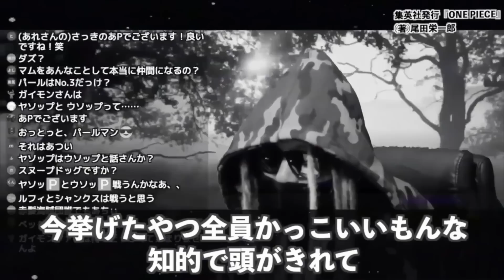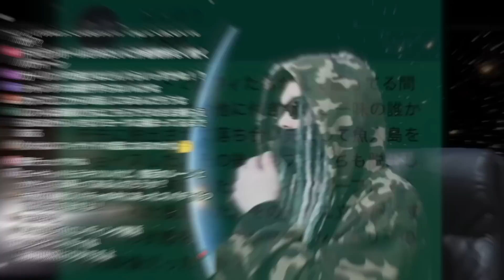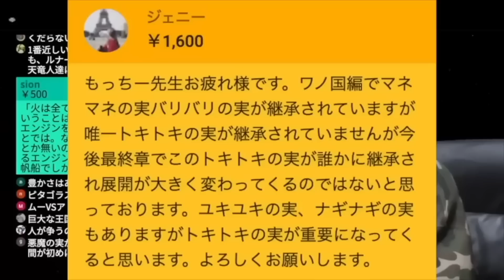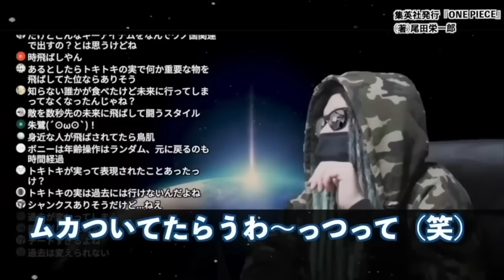ここへ来て…【ワンピース ネタバレ】【ワンピース 考察】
赤髪海賊団No.2『ベン・ベックマン』が“とんでもない理由”から一味の味方になる可能性が急浮上しました。【ワンピース ネタバレ】【ワンピース 考察】

作中最大のミスリード！セラフィムに宿る意志とジョイボーイ復活の伏線がヤバい！！【 ワンピース 考察 最新 1090話 】※ジャンプ ネタバレ 注意
ルフィ敗北！五老星は最強の神の能力者だった！！【 ワンピース 考察 最新 1090話 】※ジャンプ ネタバレ 注意
黒ひげ海賊団ラフィットは天竜人！？黒ひげを裏切り世界政府に寝返る伏線がヤバすぎた！！【 ワンピース 考察 最新 1090話 】※ジャンプ ネタバレ 注意
【ワンピース最新話】イム砲の標的がエルバフに…！コメント欄に広がる秀逸なコメントたちがヤバい！【黄猿／ガープ／クザン他】
150を超える「組織」！？会社や軍隊まで3代目ナレッジキングが完全網羅！！【 ワンピース 考察 まとめ 最新 1090話 】※ジャンプ ネタバレ 注意
完全考察「ワンピースと北欧神話」エルバフ前に学んでおこう!! ワンピース ネタバレ 最新話 物語と世界観に大きく影響を与える北欧バイキングの神々たち!! 後半の海「新世界」の最後にあるものとは…!?
新元帥は藤虎！？ドンキホーテ家の元奴隷である証拠が発覚…革命軍との怪しい関係も？【 ワンピース 考察 まとめ 最新 1090話 】※ジャンプ ネタバレ 注意
エネル再登場の伏線！ナミとの共通点から麦わらの一味に加入！？！？【 ワンピース 考察 最新 1090話 】※ジャンプ ネタバレ 注意
アニメのワンピースで判明！？ニカの正体はミンク族とルナーリア族に深く繋がっていた…【 ONE PIECE 考察 最新 1090話 】※ジャンプ ネタバレ 注意
黒ひげの母親は○○○○○だった…!? 誰も考えなかった黒ひげが眠らない衝撃の理由とは…【ワンピースネタバレ】【ワンピース考察】
イム様砲の正体がヤバい…!! 古代兵器ウラヌスの全貌とマザーフレイムに代わる古代の動力とは…!?【ワンピースネタバレ】【ワンピース最新話考察】
ワーテル家は800年前から世界政府を不老にしてきた！？ローが天竜人の一族である証拠がヤバすぎた！！【 ワンピース 考察 最新 1091話 】※ジャンプ ネタバレ 注意
フランキーはニキュニキュの実を食べる！？仲間入りや数字の法則から今後の展開が丸わかり！！【 ワンピース 考察 最新 】
世界最強〇〇！3代目ナレッジキングが全部教えます！【 ワンピース 考察 最新 1091話 】※ジャンプ ネタバレ 注意
最終章の全てを覆す展開がもうすぐ描かれます【 ワンピース 考察 最新 1091話 】※ジャンプ ネタバレ 注意
ルフィの発言に「夢の果て」に関する巧妙な伏線があった！各島で描かれたアノ法則が崩れる理由とは！
キングが革命軍に加入！？誰も気付かないルナーリア族の伏線…【 ワンピース 考察 最新 1091話 】※ジャンプ ネタバレ 注意
ルフィの最終奥義は「ゴムゴムの蛇神銃」【 ワンピース 考察 最新 1091話 】※ジャンプ ネタバレ 注意
最終回はいつ？ ワンピースの正体は何話でわかる？ ワンピース ネタバレ 考察 最新話 最終章はあと2年！ 111巻(秘密) 1127話 (ひとつなぎ)でワンピース判明か!? 内容も少し予想!!